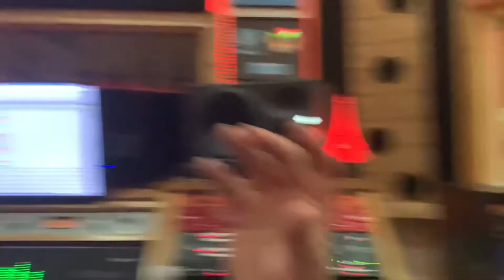El mostro muy feliz de otro apunte y legado musical